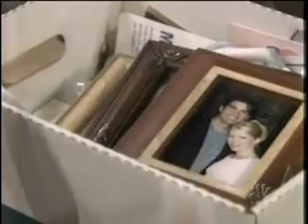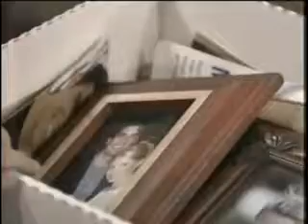Chris & Sheridan 8/14/06